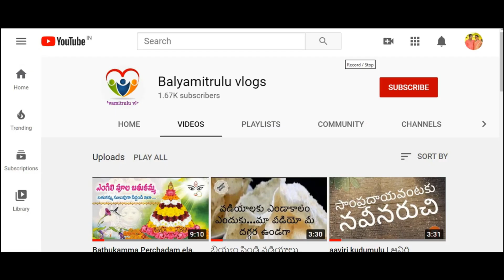water deepalu in telugu, DIY water Diyas, karthika deepam, Diwali with diyas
Balyamitrulu vlogs, # DIY, # water deepalu, # decorative deeplu, # diyas, # matti pramidalu,
# divali, diwali, # corona, # corona diwali, # karthika deepam